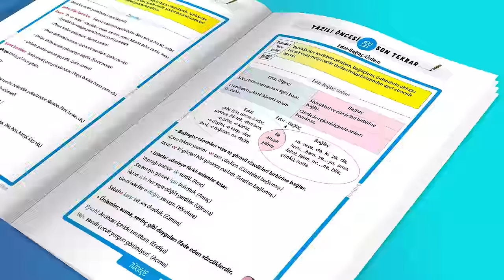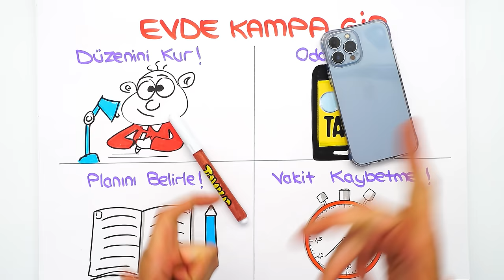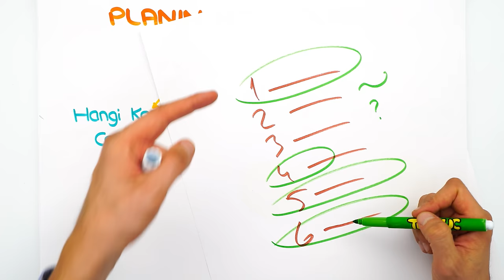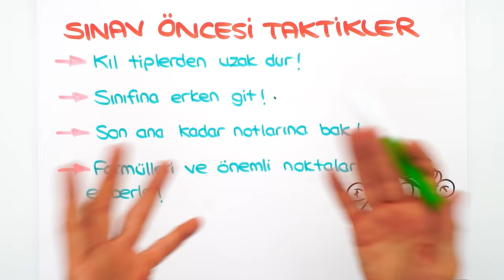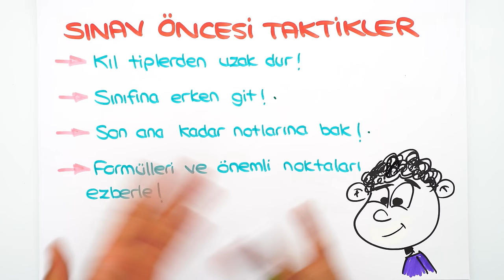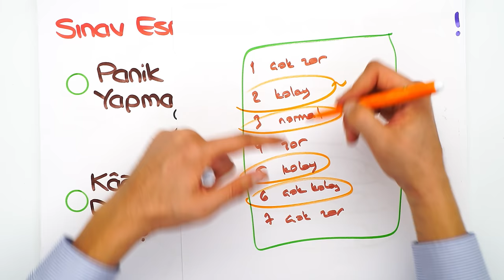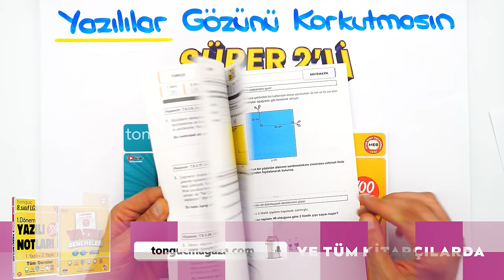Yazılıya Çalışmayı Son Güne Bırakanlar İzlesin! ✍🏻 8.Sınıf Taktikleri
1.dönem 1.yazılılar maratonundayız! 🚀 Yazılıya son gün nasıl çalışmalı? Yazılı öncesi neler yapmalısın? Tüm taktikler bu videoda! Yazılıya girmeden önce izlemeyi sakın unutma. 🤓

📆 8. Sınıf Yazılı Kampı Programını Buradan İndirebilirsin